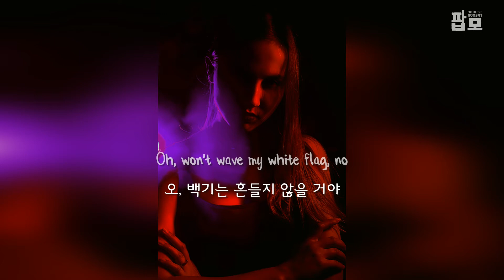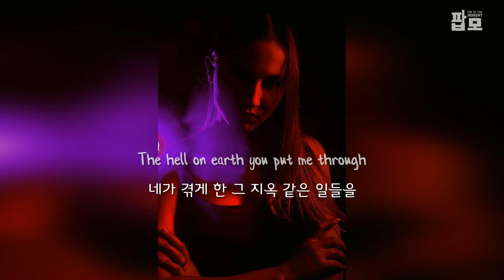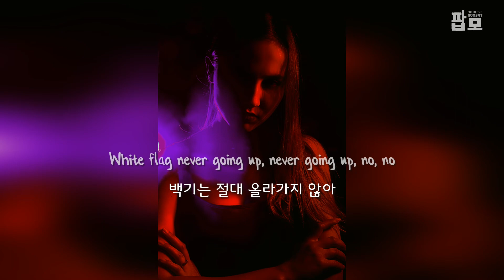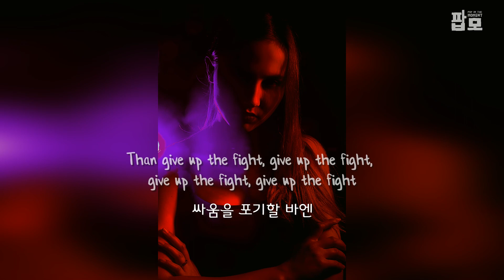이번엔 봐주지 않아 : Bishop Briggs - White Flag [가사/해석/번역/한글/자막]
【Lyrics】
Take a hit, shoot me down, shoot me down
쏴서 날 쓰러뜨려봐, 쓰러뜨려봐
I won't ever hit the ground, hit the ground
난 절대 쓰러지지 않아, 쓰러지지 않아
Playing dead, I'll never do
죽은 척하기? 난 절대 안 해
Gotta keep an eye on you
계속 널 주시할 거야

Patience is wearing thin, paper thin
인내심이 얇아지고 있어, 종잇장만큼
Promises broke again, what a sin
약속은 또 깨졌네, 흉악한 죄야
But it only feeds my energy
그건 내 화만 부추길 뿐이야
So don't expect no sympathy
그러니 연민 따윈 기대도 하지 마

Smoke, fire, it's all going up
연기, 불꽃, 모두 피어오르네
Don't you know I ain't afraid to shed a little blood?
내가 피 좀 흘리는 건 두려워 않는다는 걸 넌 모르니?
Smoke, fire, flares are going up, flares are going up
연기, 불꽃, 화염 모두 피어오르네, 피어오르네
Oh, won't wave my white flag, no
오, 백기는 흔들지 않을 거야
This time I won't let go
이번엔 봐주지 않을 거야
I'd rather die
차라리 죽고 말지
Than give up the fight, give up the fight, give up the fight, give up the fight
싸움을 포기할 바엔
Won't wave my white flag, no
백기는 흔들지 않을 거야
Oh, I won't go down slow
오, 살살하지 않을 거야
I'd rather die
차라리 죽고 말지

Put an X on my chest, on my chest
내 가슴에 틀렸단 X 표시를 쳐봐
But I'm still stading 'cause I won't forget
그래도 난 여전히 서있어 왜냐면 난 잊지 않을 테니까
The hell on earth you put me through
네가 겪게 한 그 지옥 같은 일들을
I'll save myself in spite of you
네가 한 짓에도 불구하고 난 스스로를 구원하겠어

I'd rather die
차라리 죽고 말지
I'd rather die
차라리 죽고 말지

White flag never going up, never going up, no, no
백기는 절대 올라가지 않아
I'd rather die
차라리 죽고 말지
I'd rather die
차라리 죽고 말지

Wave my white flag
백기는 흔들지 않아
Raise my white flag, no
백기는 올리지 않아